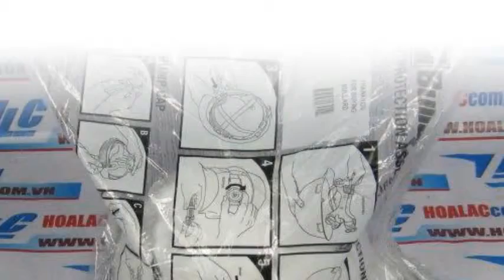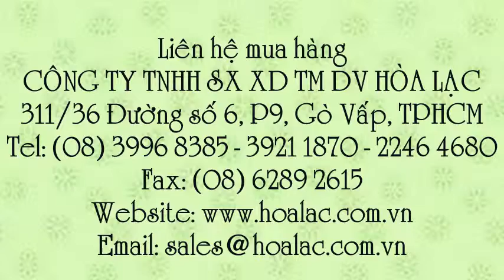Nón Mỹ Bullard S51 - Nút vặn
Liên hệ: - Mũ bảo hộ có khóa vặn Bullard S51, Mũ bảo hộ có khóa vặn , Mũ bảo hộ , Mũ bảo hộ Mỹ Bullard S51, Mũ bảo hộ Mỹ Bullard S51 có khóa vặn , Nón bảo hộ Mỹ Bullard S51 có khóa vặn , Nón bảo hộ Mỹ Bullard S51, Nón bảo hộ Mỹ , Mũ Bullard S51, Mũ nhựa bảo hộ Mỹ Bullard S51, Mũ nhựa bảo hộ Mỹ , Mũ bảo hiểm công trường hàng Mỹ, Mũ bảo hiểm công trường Bullard S51, Nón bảo hiểm công trường Bullard S51, Nón bảo hiểm công trường , Nón công trường , Nón công trường Bullard S51 ,Nón công trường Bullard S51 hàng Mỹ , Mũ công trường Bullard S51 hàng Mỹ , Mũ công trường Bullard S51 , Mũ công trường , Mũ an toàn xây dựng Bullard S51 có khóa vặn, Mũ an toàn xây dựng Bullard S51, Mũ an toàn xây dựng , Mũ an toàn xây dựng Mỹ , Mũ an toàn xây dựng Mỹ Bullard S51 , Nón an toàn xây dựng Mỹ Bullard S51 , Nón an toàn xây dựng Bullard S51 , Nón an toàn xây dựng , Mũ bảo hộ trắng Bullard S51 có khóa vặn , Mũ bảo hộ trắng Bullard S51 , Nón bảo hộ trắng Bullard S51 , Nón bảo hộ trắng , Nón công trường kỹ sư , Nón công trường kỹ sư Bullard S51 , Nón công trường kỹ sư Bullard S51 có nút vặn , Mũ công trường kỹ sư Bullard S51 có nút vặn , Mũ công trường kỹ sư Bullard S51 , Mũ công trường kỹ sư , Mũ bảo hộ lao động trắng , Mũ bảo hộ lao động , Mũ bảo hộ lao động Bullard S51, Nón bảo hộ lao động Bullard S51, Nón bảo hộ lao động , Bullard S51 - nón bảo hộ lao động , Nón nhựa bảo hộ S51, Nón nhựa bảo hộ Mỹ , Nón nhựa bảo hộ, S51 , Mũ BHLĐ giá rẻ , Mũ bảo hiểm , Mũ bảo hiểm công trường , Bullard S51 , Nón Bullard S51 , Nón nhựa , Nón Nút vặn , Nón BHLĐ Mỹ Bullard S51 - Nút vặn , Mũ Mỹ Bullard S51 - Nút vặn , Nón Bullard S51 - Nút vặn , Nón Mỹ , Nón Mỹ Bullard S51, Nón Mỹ Bullard S51 - Nút vặn